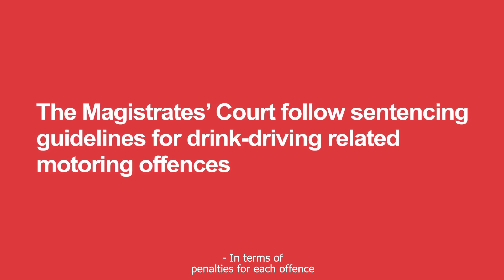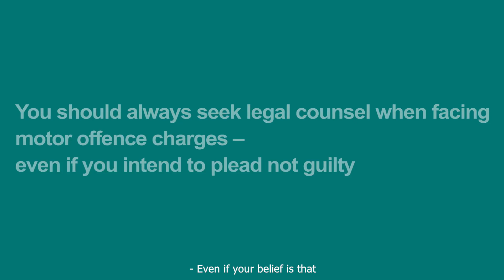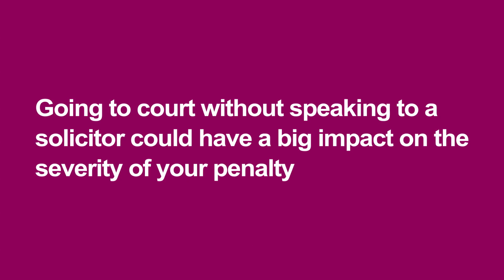Driving Offence Solicitors | Legal Advice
Specialist motoring offences solicitor Paul Loughlin discusses the work undertaken by our team here at Stephensons. Paul highlights the importance of obtaining legal advice when facing a motoring prosecution and talks about our approach to these kind of cases.

Video transcript

In terms of motoring offences, we offer a wide range of different services, varying from straightforward guilty pleas to try and minimise a penalty as far as possible, or even quite complex not guilty proceedings, where the overall aim is to look to avoid any penalty whatsoever. Motoring offences covers a wide array of different areas. It can be anything from a simple, factual matter, involving an allegation of careless driving, for example, right up to quite a complicated technical defence, relating to procedural issues in a drink driving matter.

Often, we'll have people who will be at risk of losing their licence as a result of, either an individual speeding offence, or by virtue of totting up to 12 penalty points. Once you get to 12 penalty points, you will be automatically liable for a six month disqualification, unless we can convince the court otherwise, and that's probably one of the most common guilty pleas that we can offer. The most common matter after that would be enquiries relating to drink driving matters. Again, we deal with a high volume of guilty pleas for that one. One of the areas that have increased in terms of enquiries is in relation to drug driving. In March, 2015, the laws changed in that respect, and moved away from looking at the level of impairment, more towards looking at a specified level. Whether an individual had exceeded that level. As a result of that, we've seen quite an influx of inquiries relating to that area.

In terms of penalties for each offence, the court are guided by sentencing guidelines. They can be interpreted in different ways, though, and it's important to make sure that any representation, or, certainly, initial advice can deal with interpreting those guidelines. At Stephensons, we actually have a drink driving penalty calculator on our website that can provide your likely range, in terms of penalty. It's always, then, important to follow with more specific advice to see whether that penalty can be avoided, or where we can focus on mitigation to make sure you get the lowest possible ban.

Even if your belief is that you'll be penalised come what may, you can go to court thinking, "Well, my penalty's going to be my penalty, irrelevant of what's said," and that's not the case. They'll look at factors about the offence, but they'll also look at factors about the offender, and if they're not presented to the court, then it won't be taken into consideration, and it's important that the court have a full picture, in order to help them make a proportionate and fair assessment of what should follow.

In terms of how fees would work for a case like this, it's important from where we're coming from to offer clarity to the client, so we have a range of different fixed fee packages, depending on what you're looking to instruct us in relation to. Make sure that you know, at the outset, what you can expect from the service, and we know what we need to deliver from the very beginning. We may have situations where we'll have clients who will want us to use whatever we can in our power to ensure that they come away from this completely unscathed.

We can look into that, certainly. We have to make sure that we abide by the rules of the court, primarily and foremost, but there are ways where people who believe that they are looking at a certain conviction, there are technical defences that we have to explore, really, we have a duty, if we know about these issues, we've got a duty to explore them with the client. It's dangerous to go down a route of simply taking a blanket approach for each case, so, actually, what we do at Stephensons is we offer an investigation approach. It's very important that the case is fully investigated when a technical or procedural defence is being considered.

The idea of speaking to a solicitor, for a lot of people, is quite a daunting thought. Pick up the phone. It's important to make sure that you've got advice before you go to court. It's much more daunting to turn up to court without any idea of what's going to happen than it is to pick up the phone, speak to a solicitor who knows what they're dealing with. I, myself, have been dealing specifically with motoring matters now for in excess of 10 years. We have partners here who have been dealing with cases like this for way more than that. We've got experience in abundance. We have a team who can help. Knowing what to expect can take a lot of the stress away.